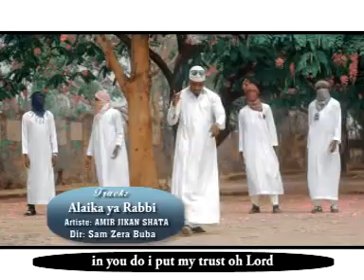AMIR JIKAN GOSPEL